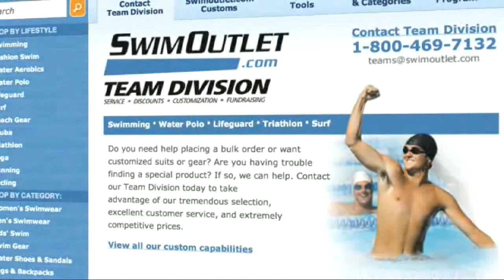Geoff Brown on The Morning Swim Show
Geoff Brown, the head coach of Nova of Virginia, talked about his team's performances in August, including Townley Haas' three taper meets. Brown also discussed his team's spirit level at the NCSA junior nationals in Haas' absence and what he's learned as a coach this year.